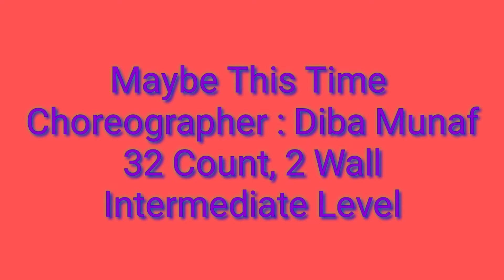Maybe This Time Line Dance by Sanggar Edam, Choreographer : Diba Munaf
Maybe This Time Line Dance
Choreographer : Diba Munaf
32 Counts, 2 Wall
Intermediate Level
Demo : Sanggar Edam
( Dewi Edam, Gungtri, Novita Shinta, Dewi Nisa, Isvina,Novianti, Elly )